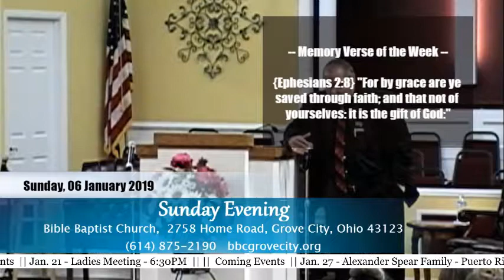Sunday PM 01/06/2019